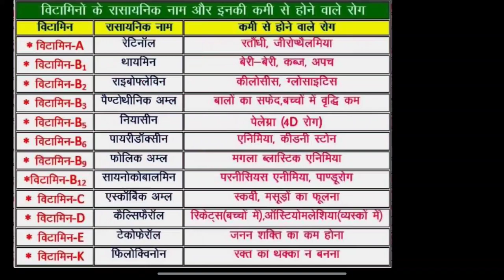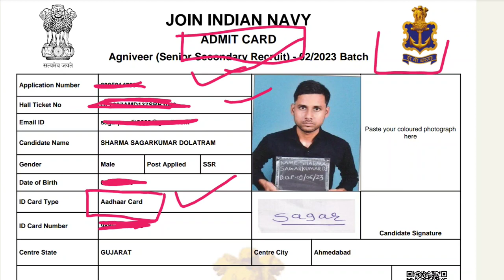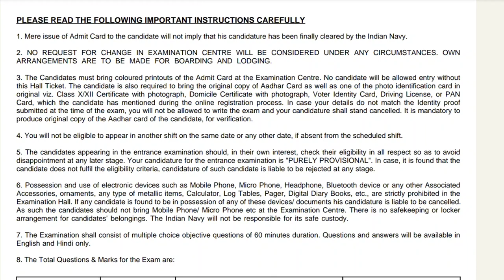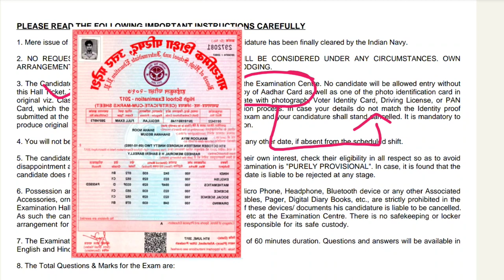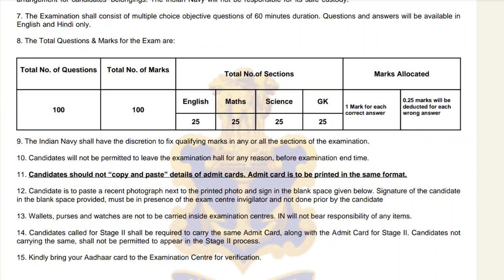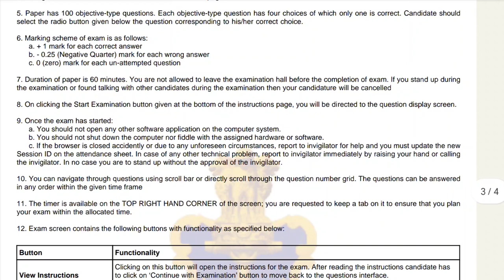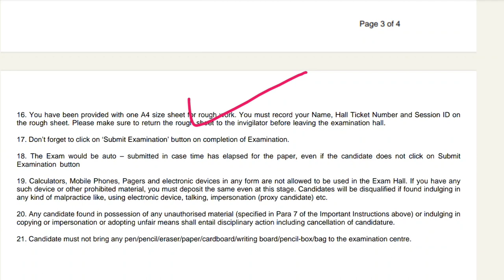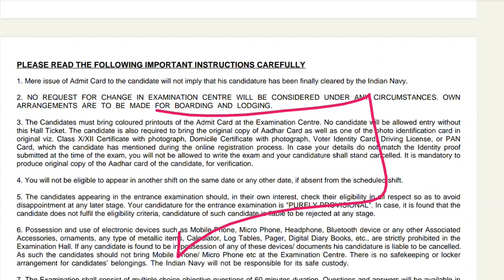Navy SSR MR Exam Admit Card centre Documents | Indian Navy Exam Center pe Kaun se Document le jana h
Navy Admit Card Dubara aayega | Navy SSR MR Exam Me Kaun se Document Le Jane hai | Indian Navy SSR MR Exam 02/2023